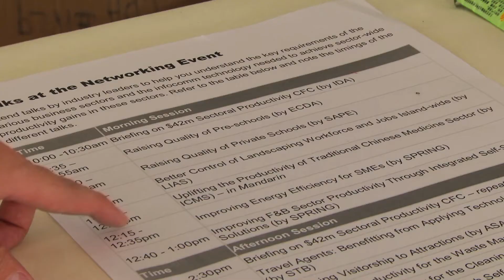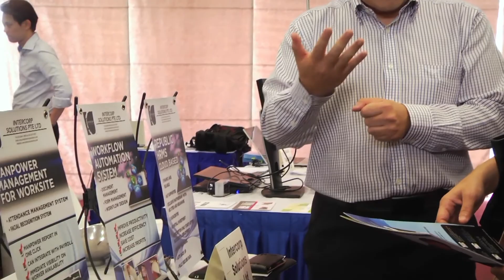IDA ramps up boost to SME productivity through multi-million joint project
The Sectoral Productivity Call-for-Collaboration (CFC) is a multi-agency effort led by IDA to step up the collective adoption and innovative use of IT by SMEs, within their respective sectors. Supporting the National Productivity agenda, the CFC aims to raise the productivity of the identified sectors and enable them to transform and level up. This CFC seeks to invite proposals that are able to deliver sector-wide impact through aggregating demand, integrating supply chains or strengthening cross-sector collaborations amongst enterprises with the use of IT. The official closure of the CFC will be on Friday, 8 November 2013, at 6.00pm, and more information can be found